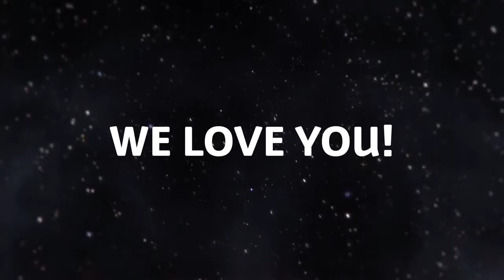Happy 16th Birthday Brandon